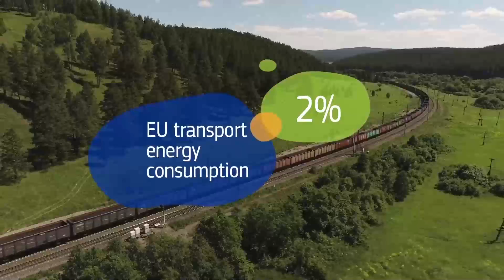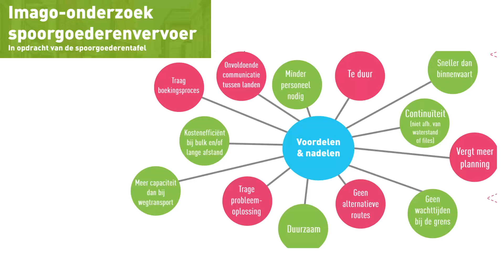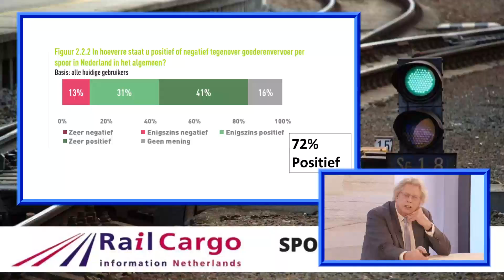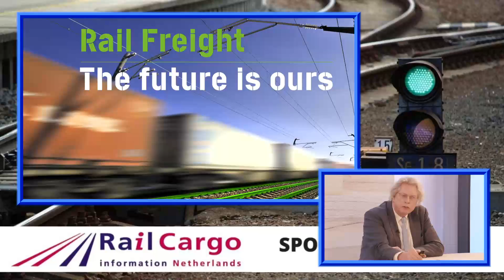Spoorcongres 2021 – Greendeal & Imago onderzoek